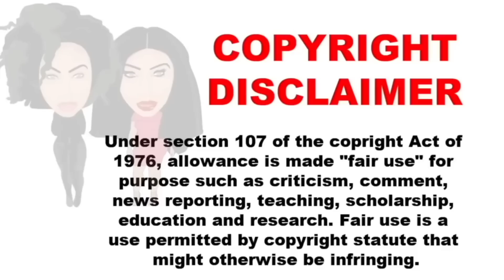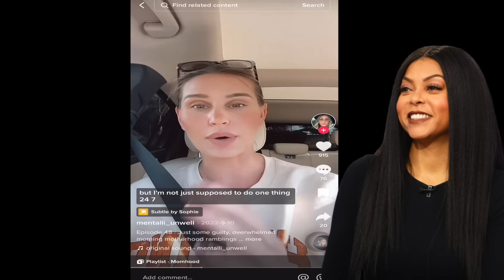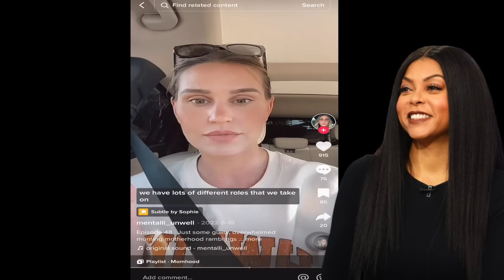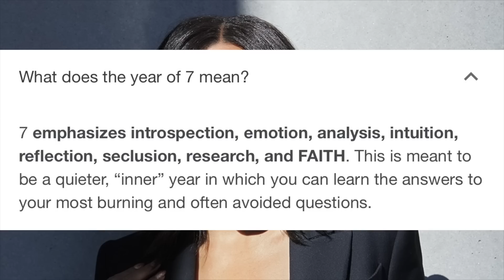WHERE IS MY MAN? TARAJI P HENSON GET'S DRAGGED 4 SOUNDING BITTER & SINGLE! THE TRUTH BEHIND IT ALL!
I discuss Taraji P Henson going viral from the podcast "The Wine Down With Mary J Blige" for basically saying she can't find a decent man. She also later talked about how unhappy she is.